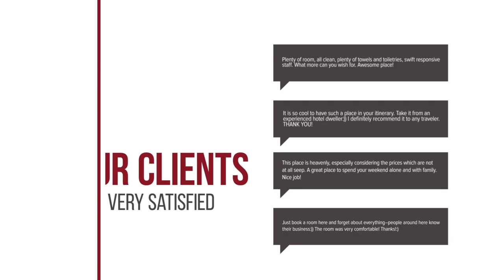Hilltop Forest Residence hotel review | Hotels in Pyeongtaek | Korean Hotels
Hilltop Forest Residence hotel video review. Hotels in Pyeongtaek, asian 3 stars hotels.